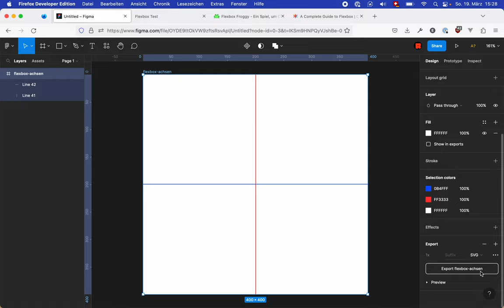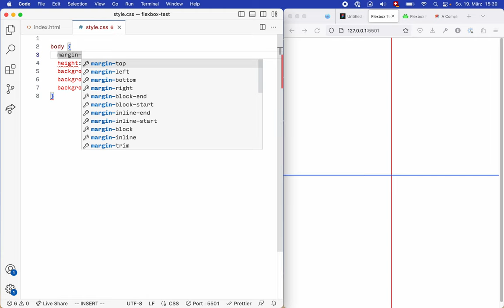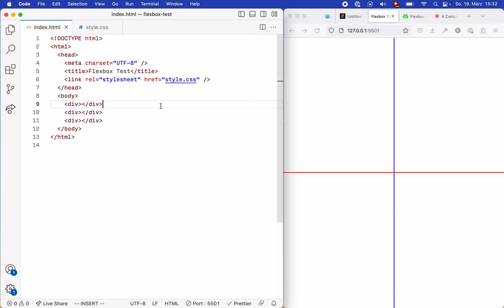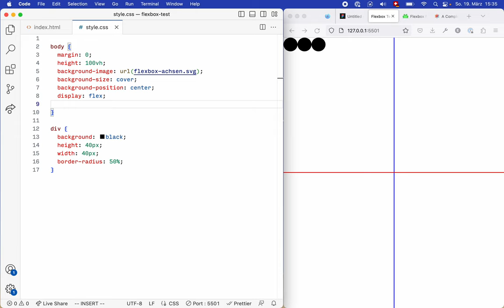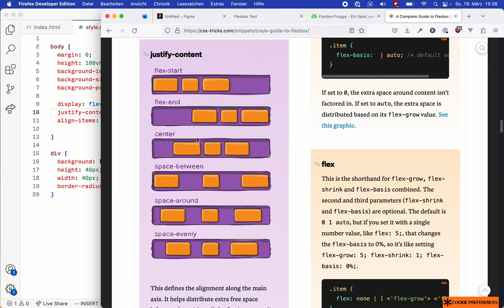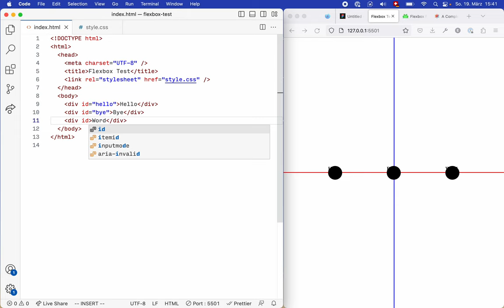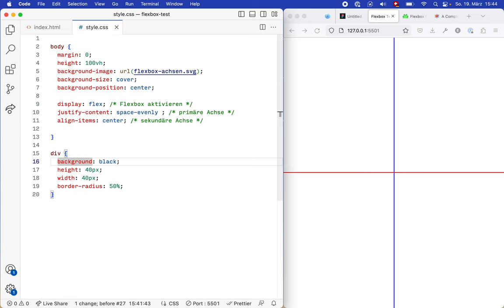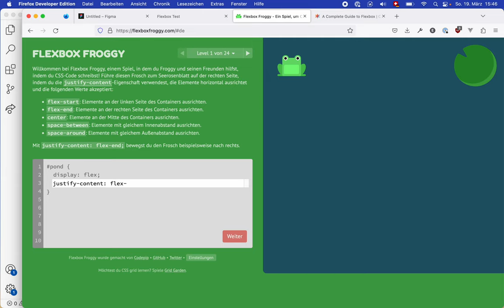Flexbox Code Beispiele